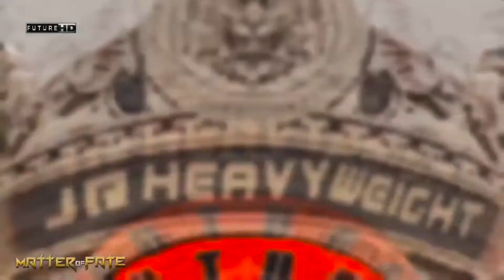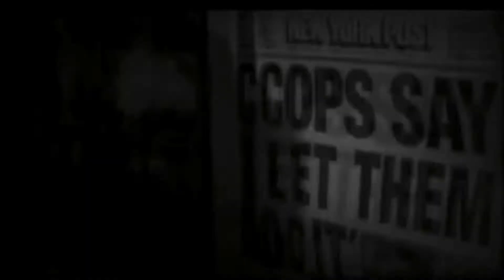FUTURE: Chris Franchise vs Yukita Retribution promo package